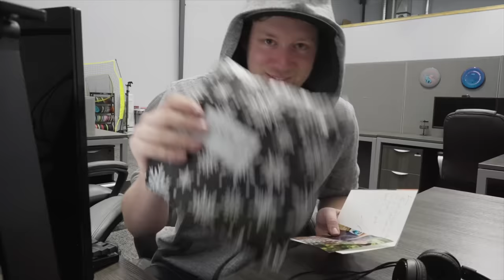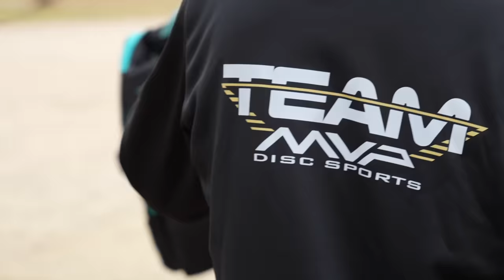ARE THE CRUSHBOYS REUNITED?!?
"Unbelievable". That's kinda the theme of this video. I'm still in disbelief MVP actually pulled this off. When the talks about signing Eagle McMahon to the team began, I was just shaking my head think "no way this is ever going to happen". But somehow, I guess, it was meant to be. I am personally going into this next chapter with huge excitement. We've all known for ever that Eagle has the potential to be the number 1. He's been set back by multiple injuries but he's still only 25 years old and if he can be a top 3 player with a torn labrum, we can only imagine what he will do when he's back to full strength. Welcome to Team MVP Eagle. UNBELIEVABLE...